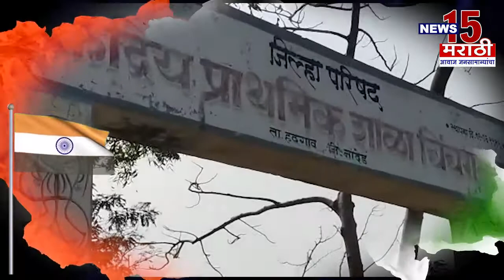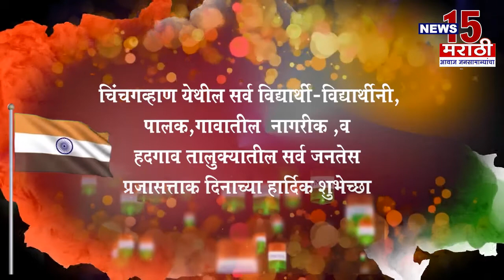नांदेड | चिंचगव्हाण केंद्रीय प्रा. शाळा शिक्षक वृंदच्या वतीने प्रजासत्ताक दिनाच्या हार्दिक शुभेच्छा